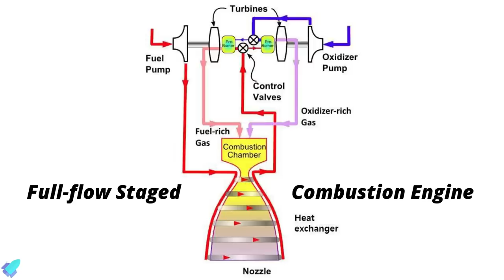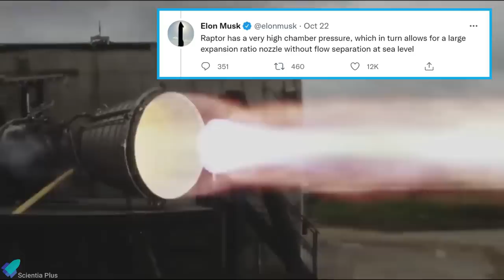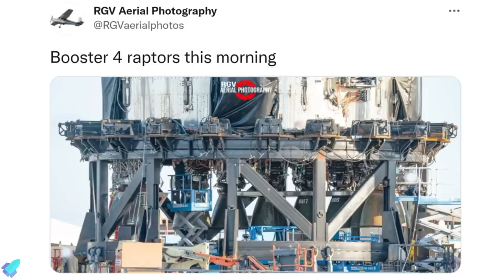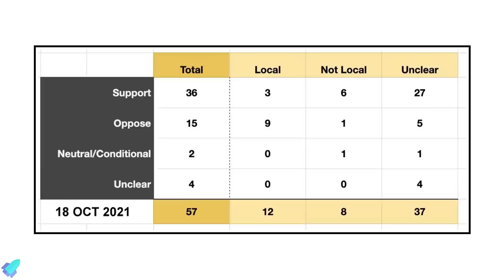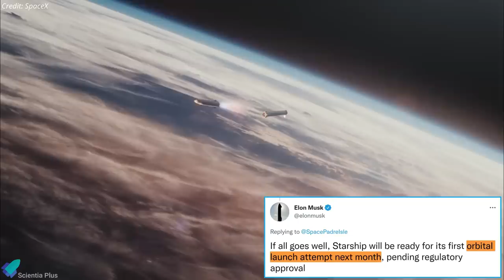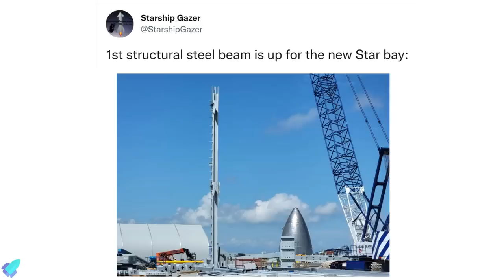Starship20 Ready for Static Fire Test-3, FAA Public Hearings Summary | Nuri Rocket Launch, SLS Stack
SpaceX conducted static-fire tests of starship's raptor engines. FAA wraps up public hearings on SpaceX starship launch site environmental review. Starship20 may conduct a static fire test this week. Super heavy booster4 engines removed. Mechazilla booster catching arms installed.
Soyuz returns cosmonauts and film crew to earth. Boeing aims for an unmanned starliner test flight in the first half of 2022. NASA stacks Orion capsule atop SLS mega-rocket for Artemis 1 moon mission. NASA investigating an issue with Lucy solar array. South Korea joins the space race with the launch of the first homegrown rocket, NURI. Nanoracks and Lockheed Martin partner on a commercial space station project.

Scripted on 23rd October 2021

00:00 ISS UPDATES: Soyuz MS-18, Progress MS-17, Starliner
02:43 SLS Full Stack and Future Plans
04:19 South Korea NURI Launch Failure!
05:56 Lucy's Solar Panel Hasn't Latched!
07:13 STARLAB Commerical Spacestation
08:17 Starship Updates

Image Credits:
ROSCOSMOS
NASA
Boeing
Nanoracks
SpaceX
Spadre
RGV Aerial Photography
John Randolph
Starship Gazer

Video Credits:
ROSCOSMOS
NASA
Boeing
Nanoracks
SpaceX
Starship Daily
LabPadre
Bl3D_Eccentric

Thumbnail Image Credit: RGV Aerial Photography